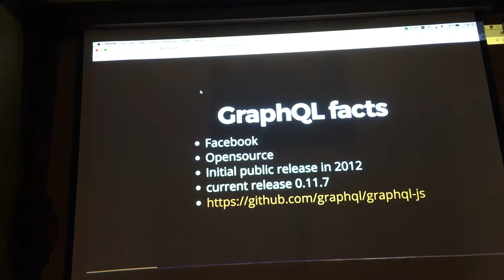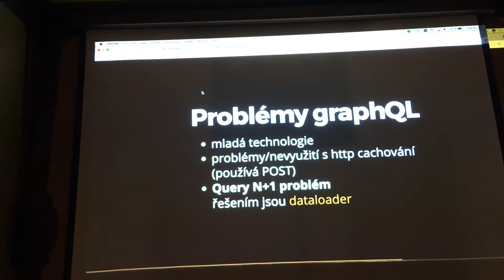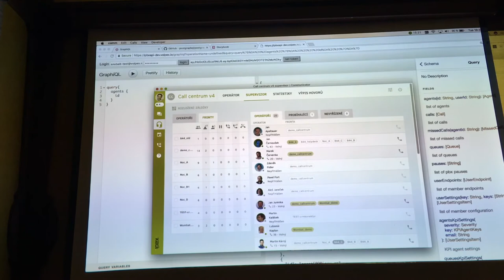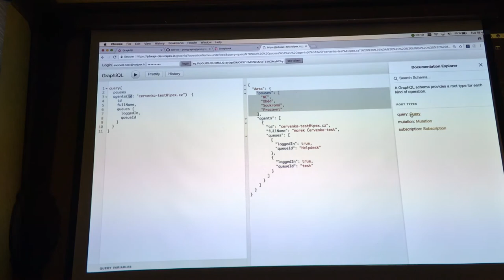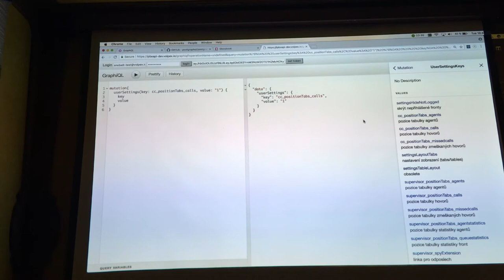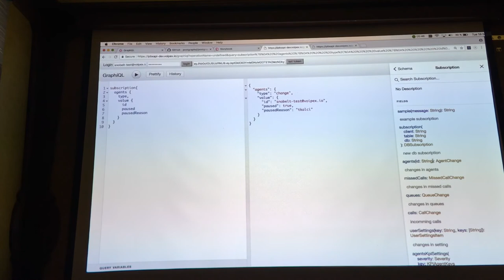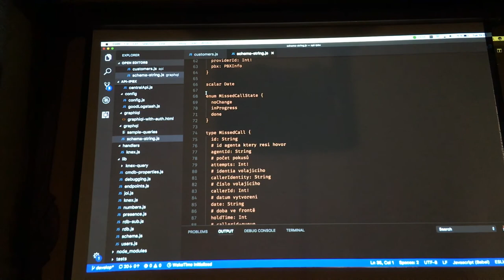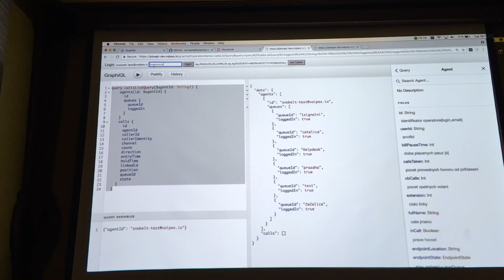GraphQL (Tkalci na webu / Potlach)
Přednáška Petra Šnobelta z akce Tkalci na webu #49 — Potlach

Ve videu chybí posledních ~30 vteřin, ve kterých Petr ukočuje svůj výstup: "...kdyby si dostal data 2 minuty staré a teprv se přihlásil k subscribci tak ti v těch datech mohlo dojít k nějakým změnám takže to úplně není ten případ kdy to chceš dělat. Samozřejmě, kdyby ti na těch datech nezáleželo, kdyby to byly nějaké články na Novinkách a jestli jsou 10 minut staré nebo 50, tak tě to netrápí, tak to všechno můžeš brát z nějaké cache a dobré..."